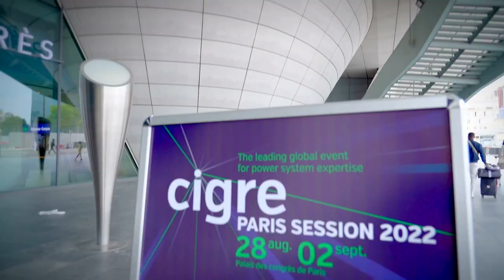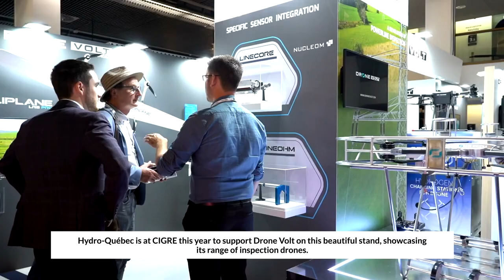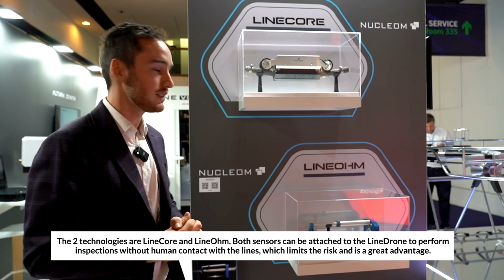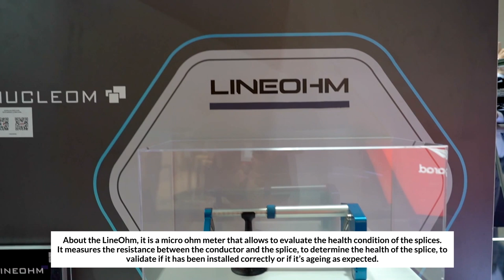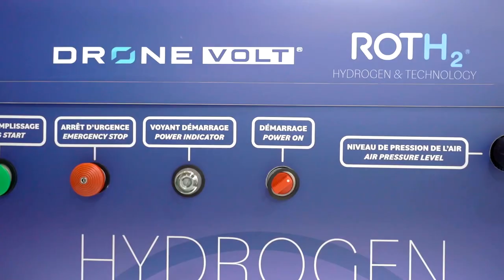⚡ CIGRE 2022 - LineDrone Presentation - DRONE VOLT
[INNOVATION]
At the end of August, took place the CIGRE exhibition, one of the largest international exhibitions in the field of high voltage electricity.

We presented our latest innovation: the LineDrone, a drone designed to land on active transmission lines and capable of inspect it, thanks to its LineOhm and LineCore sensors developed by Hydro-Québec and @Nucleom Inc .

𝗧𝗵𝗲 𝘀𝗲𝗻𝘀𝗼𝗿𝘀 𝗶𝗻 𝗱𝗲𝘁𝗮𝗶𝗹 :
LineOhm: Calculation of a splice's electrical resistance, allowing for the preventive assessment of its degradation level.

LineCore : Preventive evaluation of the corrosion of a conductor by determining in real time the thickness of the residual zinc layer.

[INNOVATION]
Fin août s'est tenu le salon CIGRE, l’un des plus grands salons internationaux dans le domaine de l’électricité à haute tension.

Retour en image sur cet évènement lors duquel nous avons présenté en exclusivité mondiale, notre dernière innovation : le LineDrone, un drone capable d'atterrir sur une ligne électrique sous tension pour l'inspecter, grâce à l'emport des capteurs LineOhm et LineCore développés par @hydroquebecvideo et @nucleom .

𝗟𝗲𝘀 𝗰𝗮𝗽𝘁𝗲𝘂𝗿𝘀 𝗲𝗻 𝗱𝗲́𝘁𝗮𝗶𝗹 :
LineOhm : Calcul de la résistance électrique d'un manchon, permettant de déterminer de façon préventive leur niveau de dégradation.

LineCore : Evaluation préventive de la corrosion d'un conducteur en déterminant en temps réel l'épaisseur de la couche de zinc résiduel.